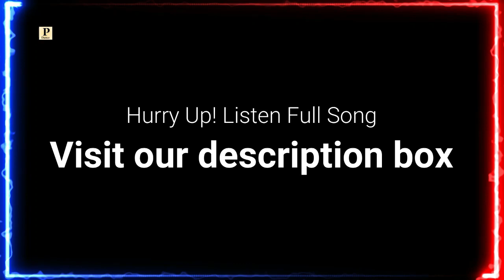DIL MERA LAGADA NAIYO || Latest Dogri Song 2023